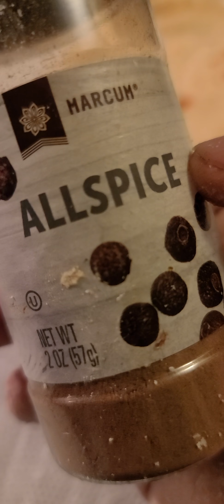Tacos de carne molida y una rica salsa macha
Carne molida magra guisada con cebolla y ajo en polvo una pisca de pimienta y comino acompañado con salsa macha chile serrano azado un ajo azado y cebolla azada molida en molcajete y cilantro picadito